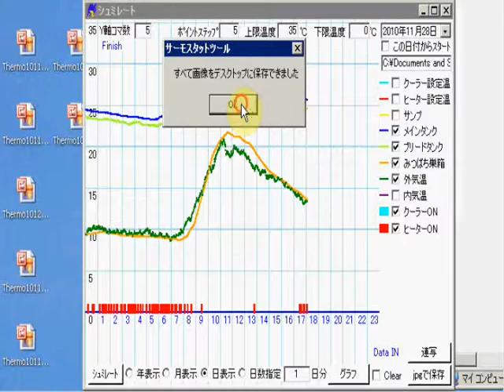masaX サーモツール.wmv